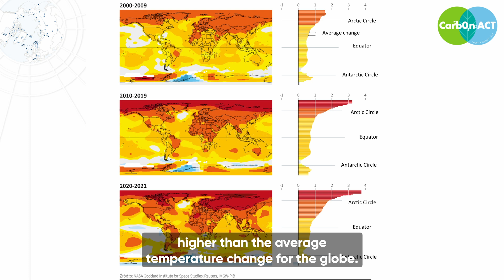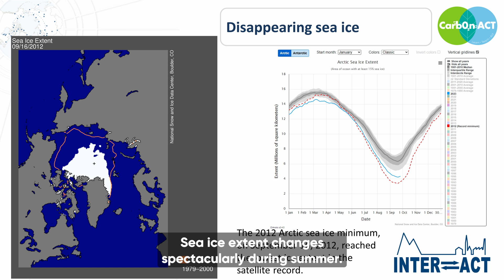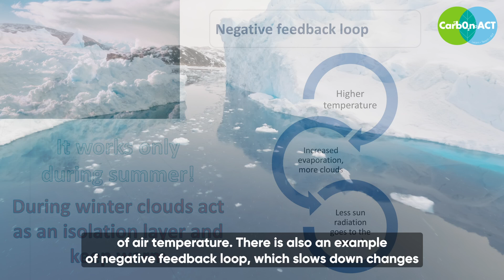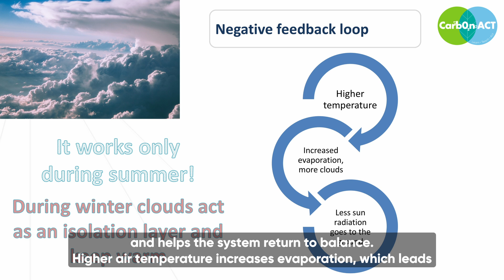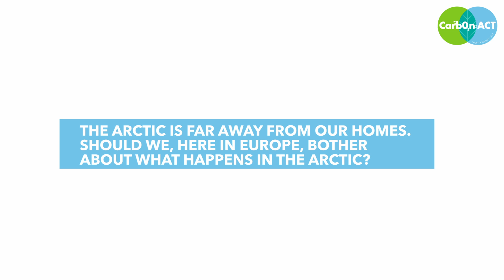Carbon Act Expert Interview - The Role of the Arctic in Climate Change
This video is part of the D3.2 deliverable of the Carbon Act project - Series of Interviews with Experts. In this video, Dr Agata Goździk from the Science Communication and Promotion Department of the Institute of Geophysics, Polish Academy of Sciences, explains the role of the Arctic in climate change and how drastic changes in sea ice levels affect global changes in temperatures.

00:05 - Is climate change the same on the whole planet?
00:40 - Why is the Arctic warming so fast?
01:44 - How does this affect climate change?
02:26 - Are there other feedback loops affecting the Arctic climate?
03:18 - What other changes are present in the Arctic?
04:22 - The Arctic is far away from our homes. Why should we, here in Europe, bother about what happens in the Arctic?

Carbon Act is an Erasmus+ project that aims to empower educators and students across Europe to address climate change through education. By promoting climate literacy, we seek to inspire informed decision-making and proactive behaviour that supports sustainability and resilience.

Carbon Act's mission is to create a lasting impact on climate change education by developing best practices, teaching materials, and comprehensive guidelines. These resources are designed to directly support teachers in their classrooms and influence policy and research at a systemic level.

Building upon the achievements of past educational initiatives, Carbon Act introduces innovative practices in climate education. We leverage successful models like Project-Based Learning and Inquiry-Based Science Education (IBSE) to create engaging, interdisciplinary learning experiences. These methods not only make learning more dynamic and student-centered, but also establish a clear connection between classroom activities and the real-world climate challenges we face.

By fostering collaboration among European educators, researchers, and policymakers, Carbon Act aims to mainstream climate education and ensure its widespread adoption.

Discover more about the Carbon Act project and access a wealth of resources to help you integrate climate change education by visiting our

Attribution CC BY 4.0: Unless otherwise noted, the reuse of this document is authorised under the Creative Commons Attribution 4.0 International (CC BY 4.0) licence This allows for reuse, sharing, and adaptation, provided appropriate credit is given, any changes are indicated, and the original license terms are maintained.

Prepared by: Katarina Stekić, Center for the Promotion of Science

Edited by: Bojan Živojinović, TwoTech Solutions

Funded by the European Union. Views and opinions expressed are those of the author(s) only and do not necessarily reflect those of the European Union or the European Education and Culture Executive Agency (EACEA). Neither the European Union nor the granting authority can be held responsible for them.